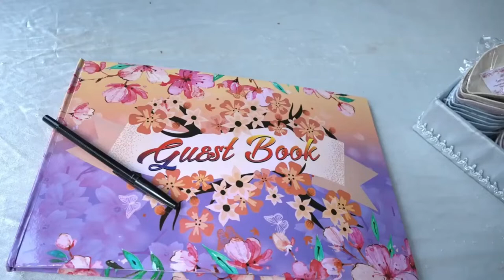Rizall classic & Neneng Nuraisah wedding memories video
"Aku tak pernah menunggumu. Kamu tak pernah sengaja datang. Tapi kita sengaja dipertemukan Tuhan. Entah untuk saling duduk berdampingan atau saling memberi pelajaran. Entah untuk saling mengirim undangan pernikahan, atau duduk bersama di pelaminan." - Rohmatikal Maskur

-Video by: A_STUDIOS Photography
-editing ulang: Rizall Classic
-Audio Background: Audiolist Production